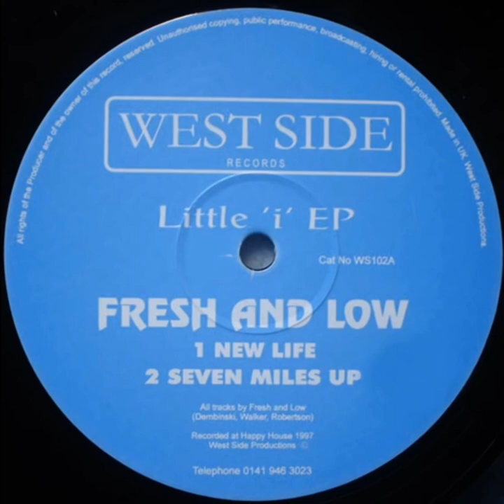Fresh & Low -New Life